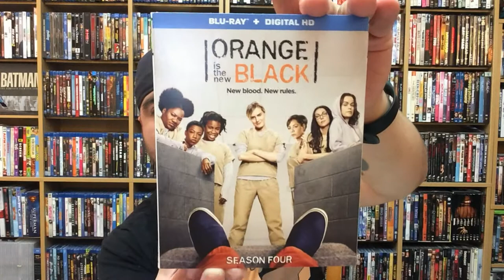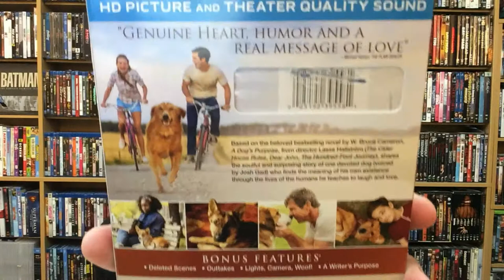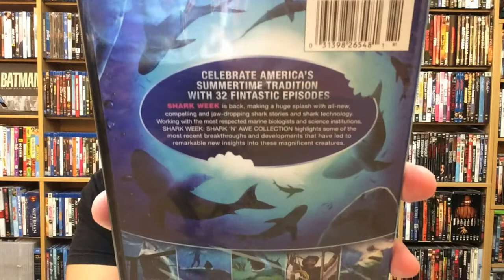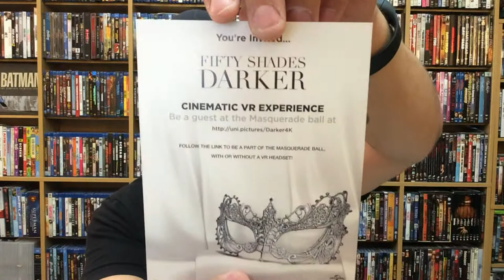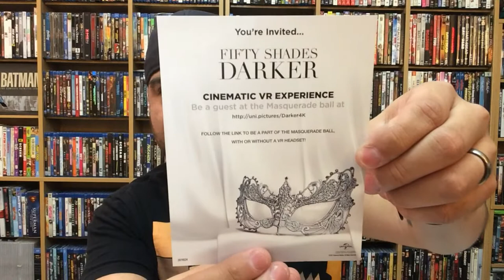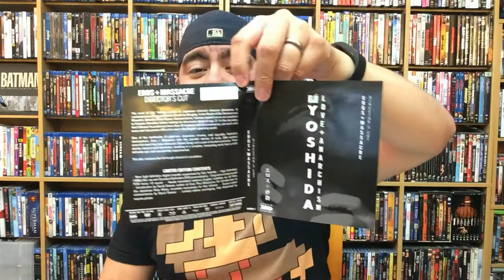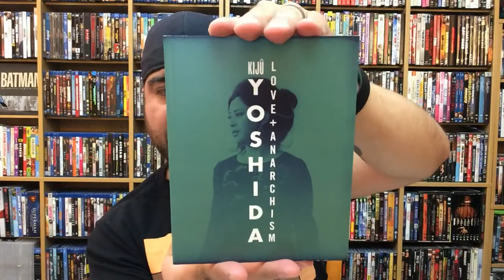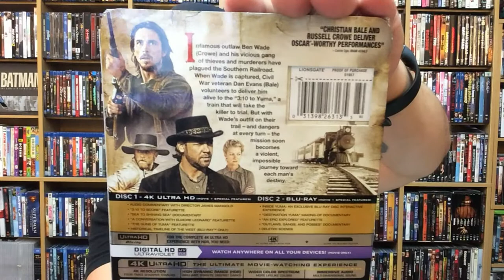BLURAY COLLECTION UPDATE AND UNBOXING (5/2/17)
Taking a look at some of this weeks new and upcoming Bluray and DVD releases! This weeks titles include:

Orange Is The New Black: Season Four

A Dog's Purpose

Shark Week: Shark n' Awe Collection -

Fifty Shades Darker (4K)
Fifty Shades Darker (Blu-ray)

Kiju Yoshida: Love + Anarchism

3:10 To Yuma (4K)